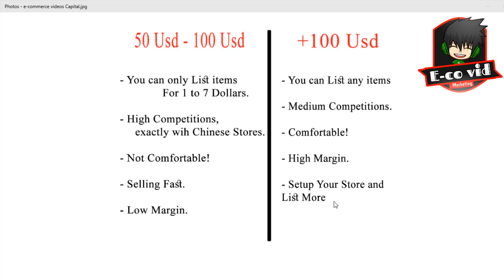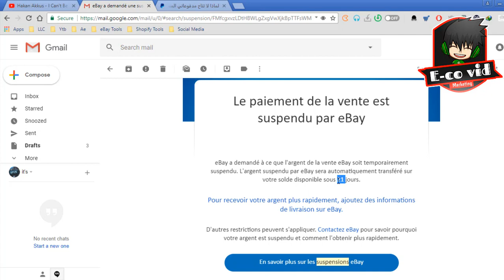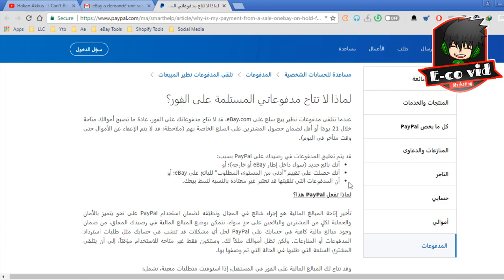دورة ايباي: كم أحتاج للبداية في الدروبشيبينغ توضيح |Hold PayPal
كم أحتاج للبداية في الدروبشيبينغ؟ هل أستطيع البداية بدون رأس المال؟
ادا اعتبرنا الربح من ايباي تجارة, فالمنطق يقول أي بيزنس يحتاج لثلاثة الوقت الجهد و المال... تابعوا الاجابة في الفيديو
Page Facebook: